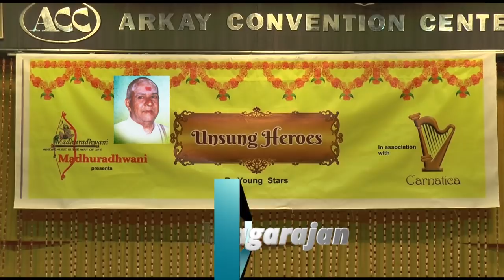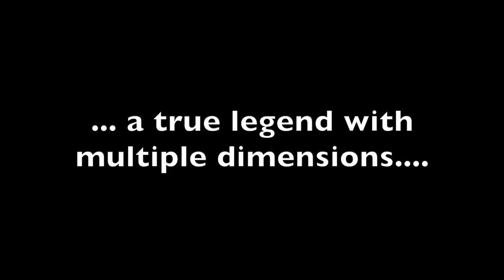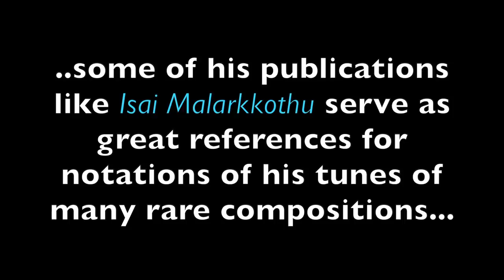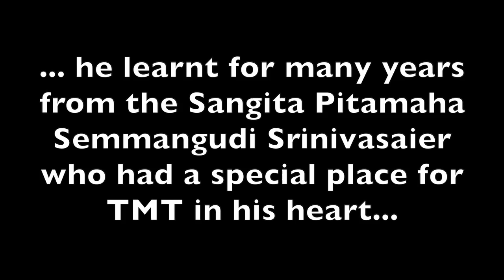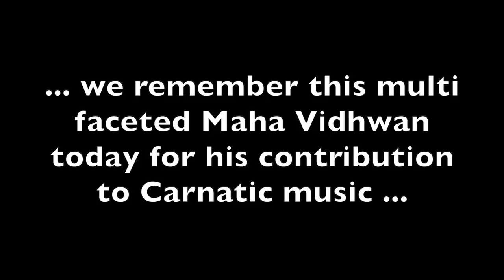Madhuradhwani & Carnatica - UNSUNG HEROES T M Thyagarajan Concert by Srivathsan Vocal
T M Thyagarajan
Srivathsan   Vocal
Sayee Rakshit Violin
 N C Bharadwaj Mridangam

Song Details:
5:12 Maal marugan - Varnam - TMT - Hindolam

11:27 Nee Bhajana Gana (S) - Nayaki - Tyagaraja

21:16 Karuna Elagante (AN) - Varali - Tyagaraja

39:56 Tyagarajam Bhajare - Yadukula Kambhoji - Muthuswami Dikshitar

49:05 Edari Sancharintura (S) - Sruthi Ranjani - Tyagaraja

58:53 Koluvaiyunnade (ANS) - Bhairavi - Tyagaraja

1:53:49 Chediyaya Valvinaigal Theerkum - Virutham in Saveri, Khamas, Neelambari & Mohanam

2:05:52 Vanna Madangal Suzh - Ragamalika pasurams tuned by TMT

2:12:02 Nee nama rupamulaku - Sourashtram - Tyagaraja